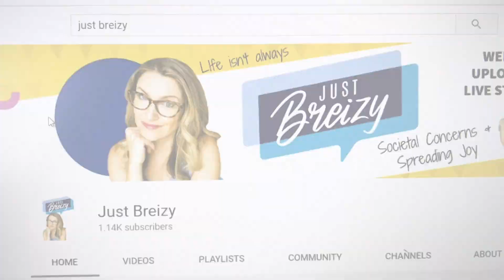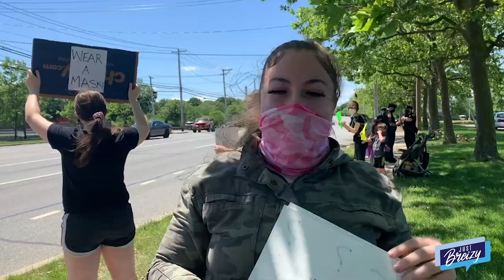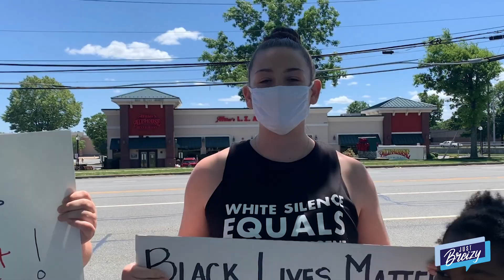BLACK LIVES MATTER PROTEST FOR KIDS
This video shows how coming together, in peaceful protest, can allow children of all ages and races an opportunity to be heard.  Black lives matters supporters gathered peacefully to teach children, who attended, the importance of equality.

Music Credit
Alive-Ikson (no copyright)